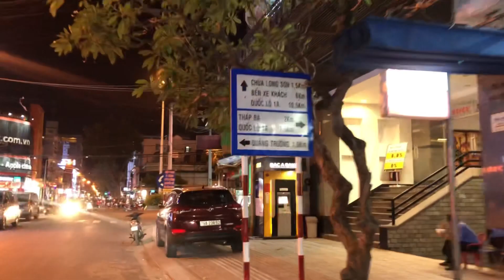Phóng sự đường phố Nha Trang những giờ phút cuối cùng của năm 2021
Từ biệt năm cũ, chào đón năm mới
31/12/2021